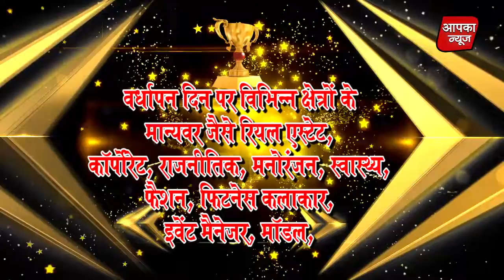आपका न्यूज़ चैनल सफलता का ५ वा वर्धापन दिन 2022